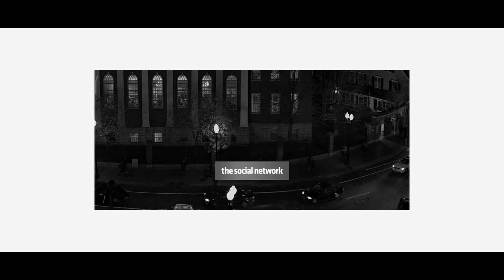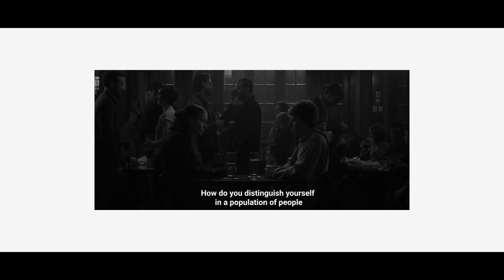Power of First scene (Tamil)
The Social Network opening scene grips the audience into its world. It’s one of the most compelling examples of an opening scene in its use of quick dialogue, acute character set-up and rich conflict.

Written by the characteristically sharp Aaron Sorkin, The Social Network, as a whole, is a masterful exploration of clashing egos. It’s ultimately a brilliant character study, taking a look at what drives someone with ruthless ambition. And it’s the opening scene that lays this thematic purpose down brilliantly, starting the film off as it means to go on.

So what does The Social Network opening scene teach about writing a great opening scene? What can screenwriters glean from this brilliant set-up? We take a look.